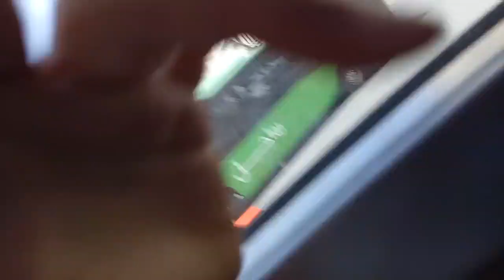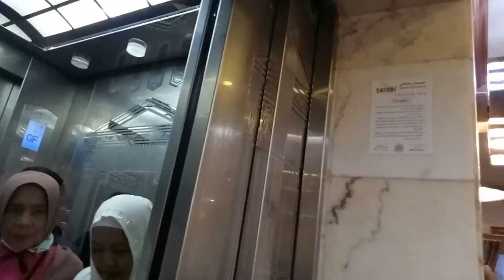Makkah | City tour a group umroh travel nahdah mks. video taken by Yasin Syauqi [my son] hd | part 1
Makkah | City tour a group umroh travel nahdah mks. video taken by Yasin Syauqi [my first son] it was about 3 years ago..

finding this file again strengthens my longing for the holy land of Makkah.. hopefully "all of us" will soon be able to set foot again in the Haramain.. and the desired place for all my friends on the Walking Somewhere Indonesia channel.